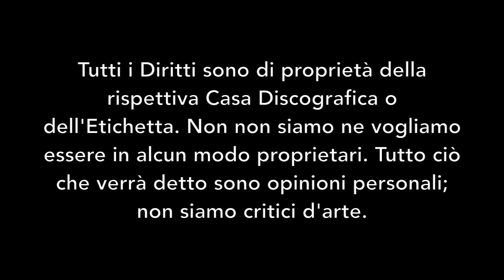RECENSIONE: Museo Rosenbach - Zarathustra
Uno di quei dischi scoperti per caso da cui non ci si stacca più. - Rhysiam -

Tutti i Diritti appartengono alla BMI Ricordi e alla Sony. Non siamo in alcun modo proprietari del materiale discusso nel video.